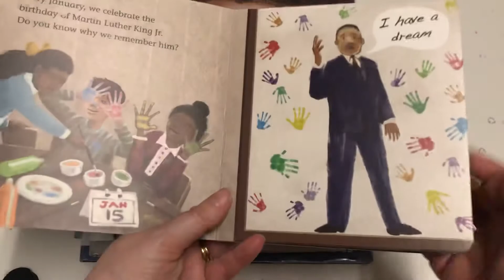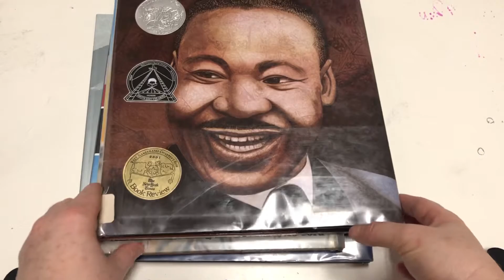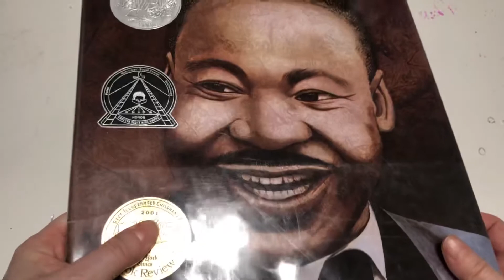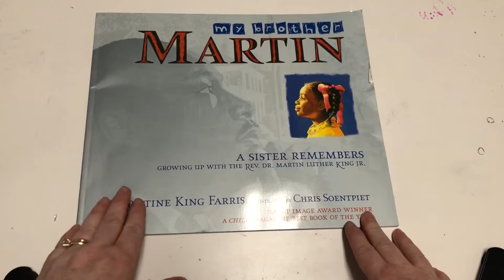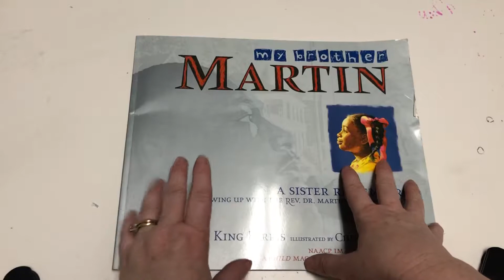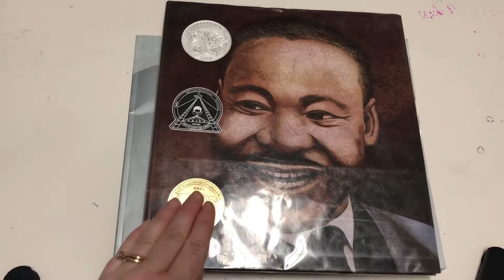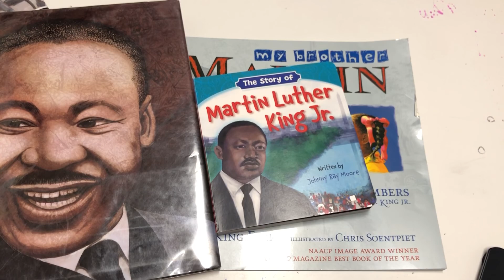Martin Luther King Jr. Homeschool Books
The Story of Martin Luther King Jr.

My Brother Martin

Martin's Big Words

My Daddy Dr. Martin Luther King Jr.

Hi! I’m Natasha! I am a large family homeschool mom and virtual kindergarten teacher. We are in our 7th year homeschooling and my 11th year teaching. Thanks for joining me here!

Get $5 off your first Sonlight order of $50 or more